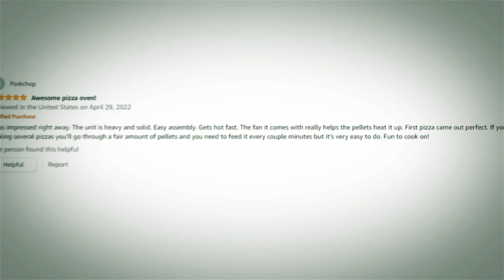Pellethead PoBoy Pizza Oven Reviews Highlight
With over 4500 satisfied customers, the PoBoy Wood Pellet Fired Pizza Oven is bringing together friends and family over great food. Check out what everyone is saying and start your journey as an Artisan Pizza Chef Today!